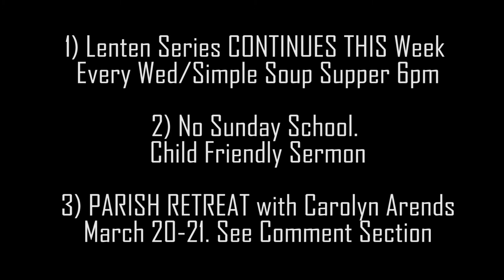Does Darla Edit Fr Todd's Sermons?!?!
1) Carolyn Arends visits St Mary's
2) No SUnday School this Sunday
3) Darla leads the Lenten Series this Wed!